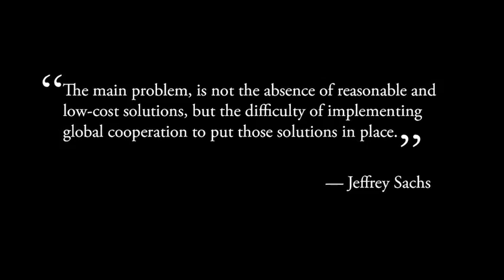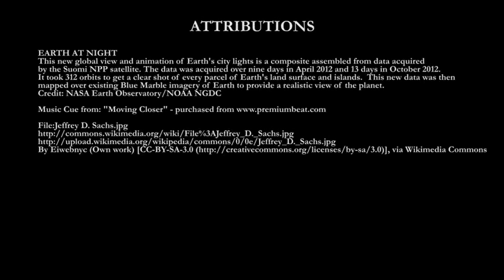Multi Pronged Effort Private Enterprise, Government and Inclusive Growth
Fourth video, second section of the six week lecture series titled ~ "How to Change the World". This was a collaborative effort between Wesleyan University, the United Nations, and the Social Good Summit to inform the global community on how we can work together and change the world.